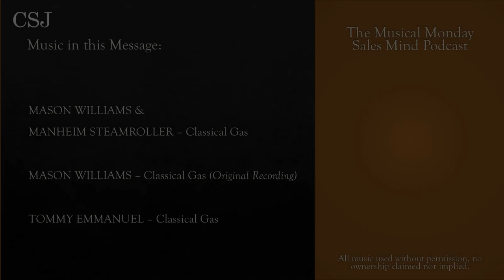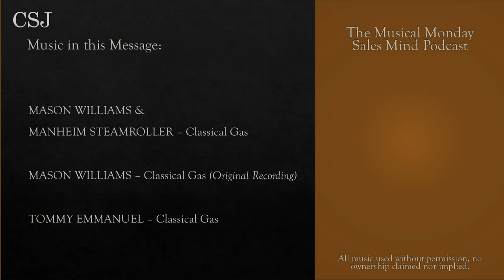CSJ Ep 47: Time is Ours - How We Perceive and Use Time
We discuss how time affects everything we do, how to use it to our advantage, and how ultimately we can control time but it isn't the most important factor in our success.